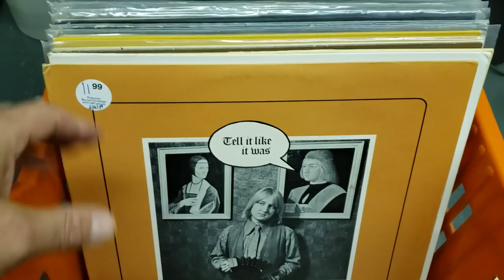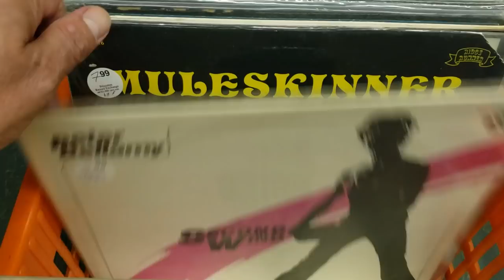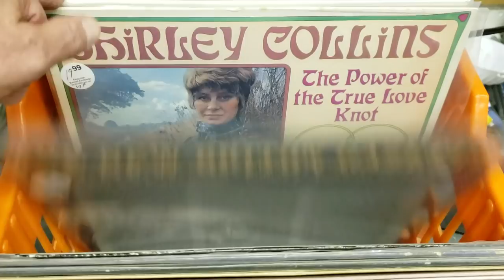Folk LPs June 2019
Just Arrived: Over 1,300 Folk LPs!

We’ve just put out the largest folk collection we’ve ever purchased. It is a fascinating overview of all flavors of folk both traditional and contemporary. There are healthy doses of protest songs, drinking songs, love songs, tragic ballads, sea shanties, Appalachian songs, work songs, and more.

The music is mainly European, especially UK and Irish, and North American, U.S. and Canadian. The records themselves are mostly English pressings as well as some domestic. Being that most are imports from the 70’s, and the music somewhat of a niche category, this collection easily has one of the highest percentages of titles we’ve never seen in the store.
Among the many labels are Topic, Green Linnet, Trailer, Folkways, Rounder, and Philo. Some of the more sought-after artists include Peter Bellamy, Nic Jones, Ewan MacColl, Shirley Collins, and Peggy Seeger, and quite a few of these are autographed. The former owner had a clear passion for this music, and this collection is very well curated.
The conditions of the vinyl and covers are, for the most part, excellent, with just a few of the older titles, mainly the 10”s having a scratch or two. We have priced these records very low as we have a huge backlog of product in the pipeline (always a good thing!), and we are hoping to move them out quickly. Most are $4.99 or less, with just a couple of hundred higher, and a few hundred at $1.00 apiece.

As with all our collections, these records are sold first come, first served.  Please do not call us to ask to put any on hold.  For those not familiar with our store, sorry, we are a walk-in store only and do not ship.

We hope you get a chance to visit us soon as we don’t expect this collection to last very long.